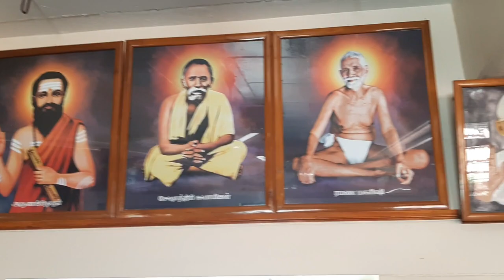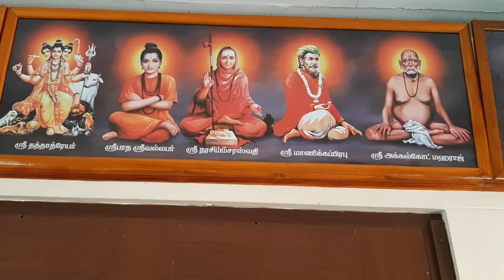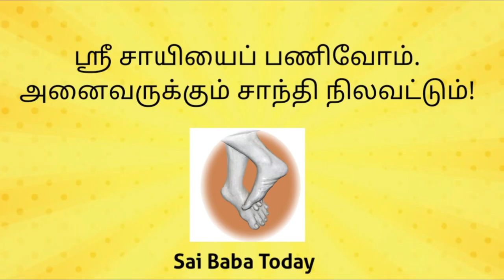Sai Baba Guruvar Darisanam | சாயி பாபா வியாழக்கிழமை தரிசனம் | சாயி பாபா வழிபாடு | 2021.06.10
பந்துக்கள்,
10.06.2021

அல்லதை விடுத்து ,
நல்லதைப் பகிர்வோம்!

ஜெய்சாய்!

தங்களின் பந்து,

ஜெய் சாய்ராம்...